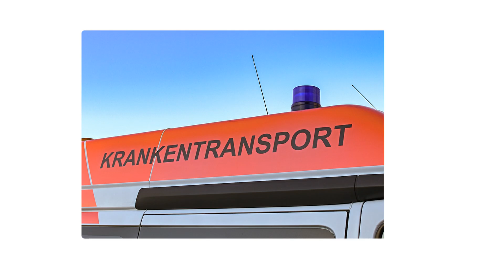Kurt Pfalzgraf Fahrservice | Transportdienst in Edenkoben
Kurt Pfalzgraf Fahrservice
Tanzstraße 17-19
67480 Edenkoben